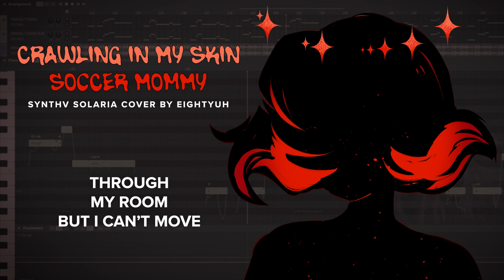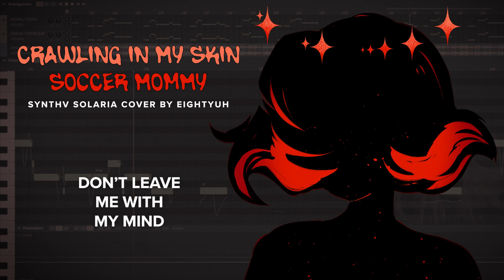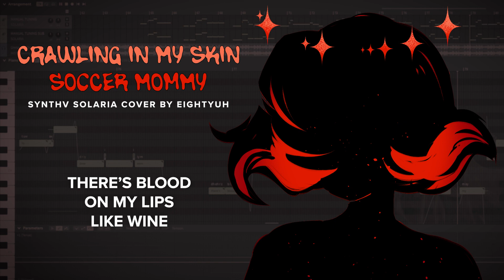【Solaria】Crawling in My Skin - Soccer Mommy【Synthesizer V Cover】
went to a soccer mommy concert recently and liked her stuff. i've been depressed and binging her music lately so i did this on a whim.

i updated synthv from 1.8 to 1.9 before working on this and i *HATE* hate hate hate it. i hate how it defaults to AI tuning and makes it so much harder to switch it all off -- and when you do, you gotta go in and set the vibrato defaults yourself instead of how it was before. ugh. this was a pain. i'd roll it back if deactivating all my VBs wasn't even MORE of a pain.

✧ Song: Crawling in My Skin by Soccer Mommy
✧ Voicebank: Solaria
✧ Editor: Synthesizer V Studio Pro Ver 1.9.0
✧ SVP: EightyUh
✧ Tuning: EightyUh
✧ Mixing / Mastering: EightyUh
✧ Video: EightyUh
✧ Art: EightyUh